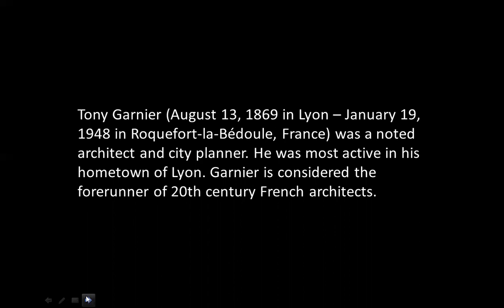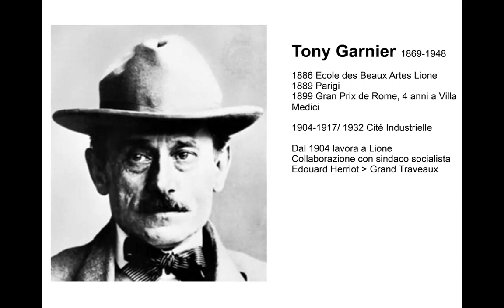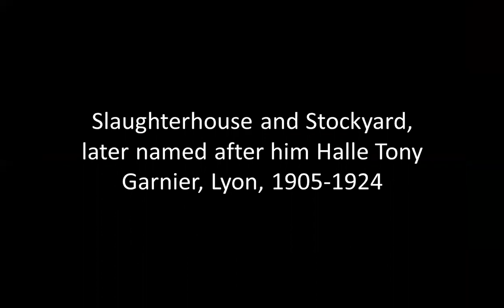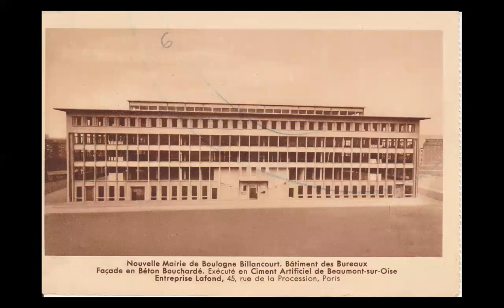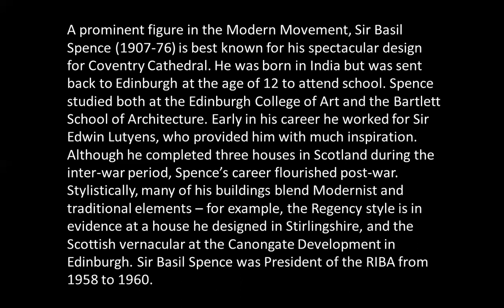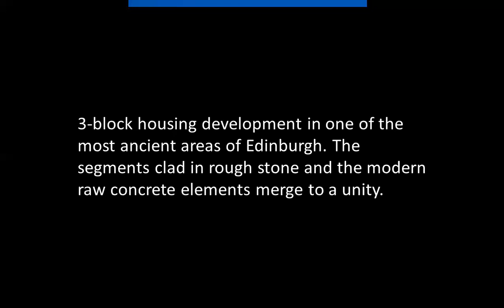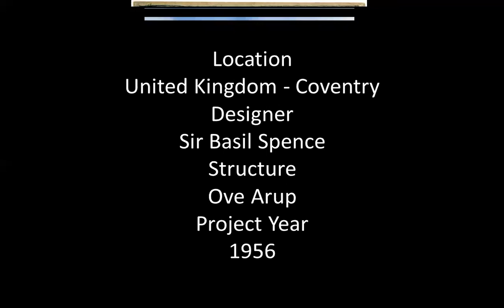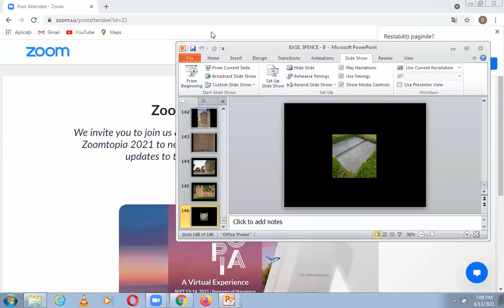TONY GARNIER & BASIL SPENCE | August 13th 2021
Tony Garnier (1869–1948) was a noted architect and city planner. He was most active in his hometown of Lyon. Garnier is considered the forerunner of 20th century French architects.

Sir Basil Urwin Spence, OM OBE RA (1907–1976) was a Scottish architect, most notably associated with Coventry Cathedral in England and the Beehive in New Zealand, but also responsible for numerous other buildings in the Modernist/Brutalist style.